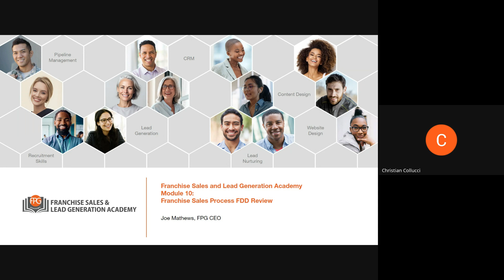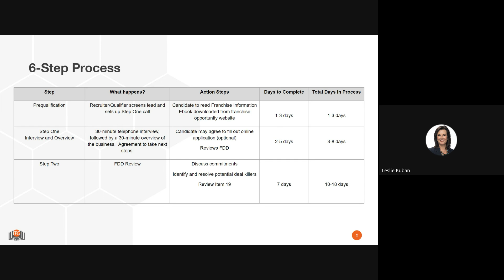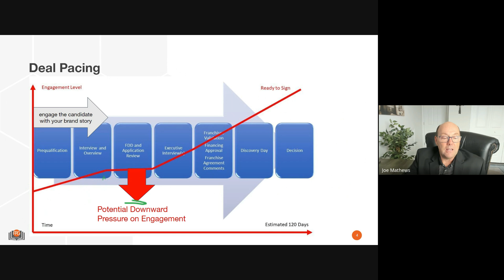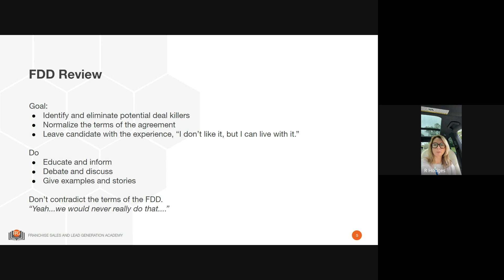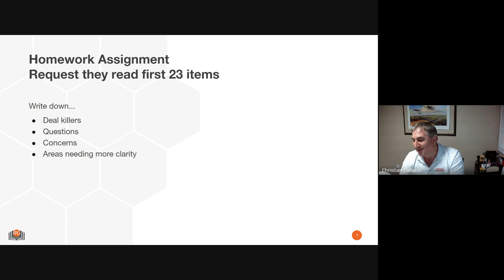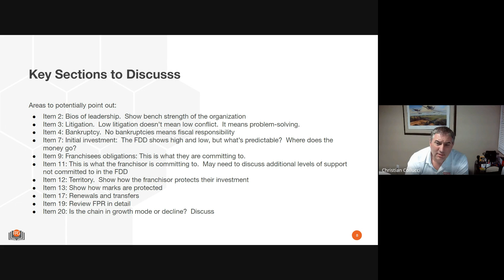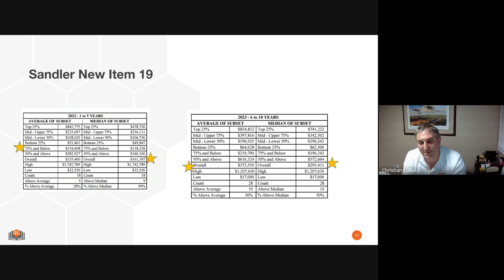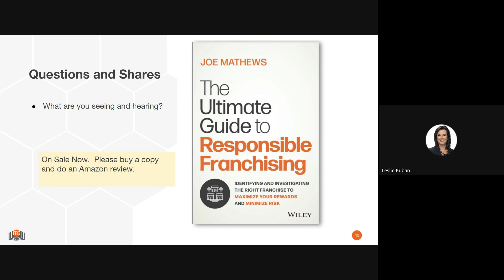Module 10: Franchise Sales Academy. FDD strategy and review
how to minimize the negative impact and potential deal killing impact of FDD.   We will talk about how to frame up the FDD using content and conversation to leave the candidate with the experience, "I don't like it, but I can live with it."